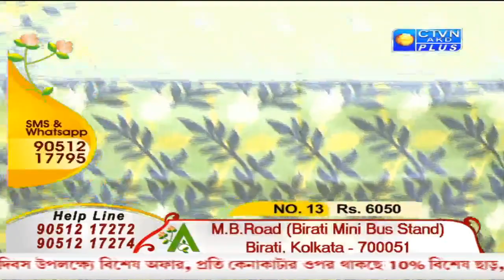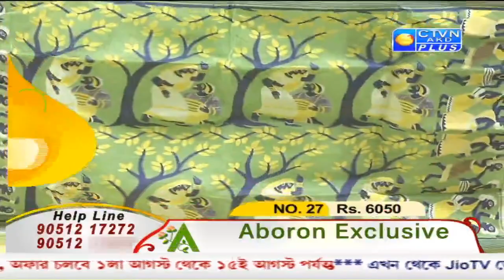ABORON EXCLUSIVE CTVN _04_08_2020 - 11:00 AM